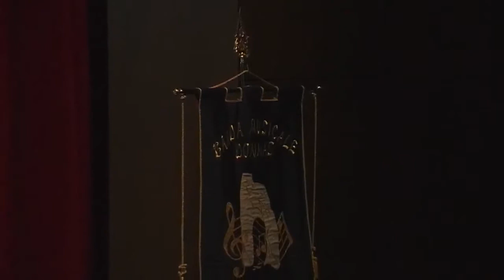Banda musicale di Donnas